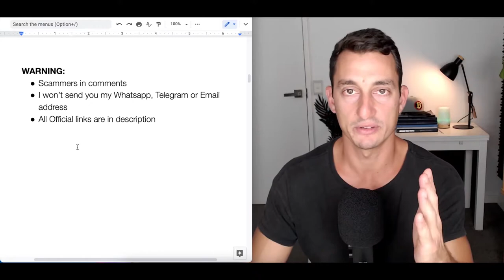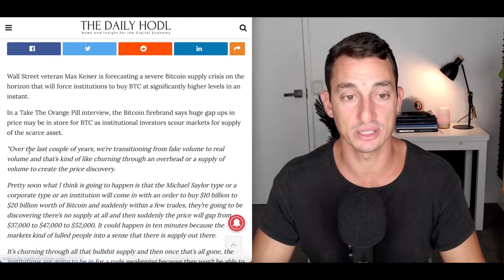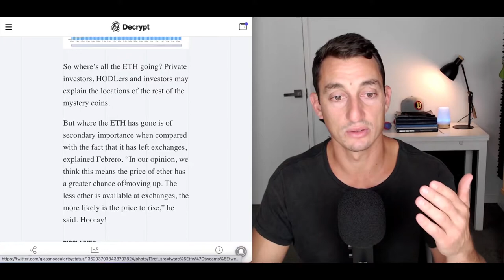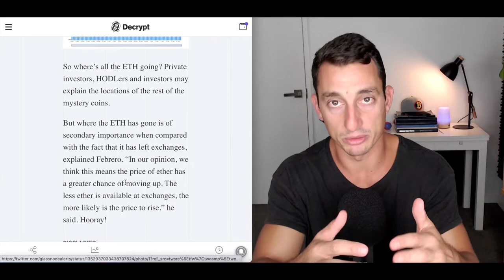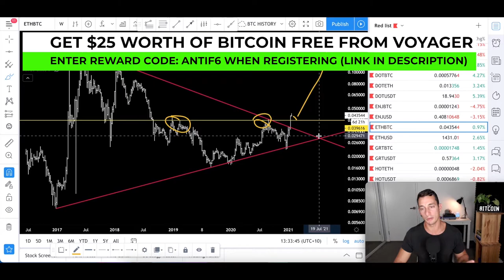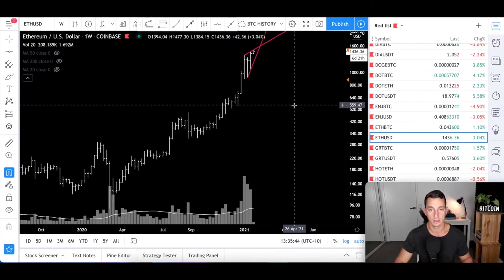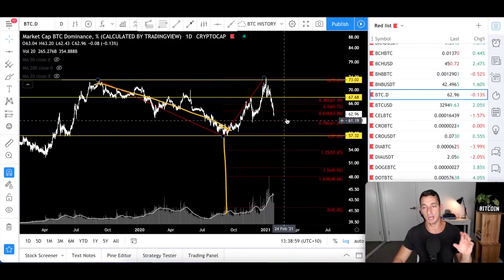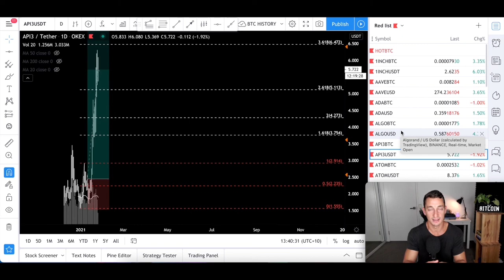New Ethereum All Time High, Massive FOMO Ahead. $10,000 ETH Soon? Come See This Chart.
Original Video: URGENT ETHEREUM NEWS! ETH to $100,000 (FOMO coming!), Watch This Chart NOW | Get Rich with Crypto